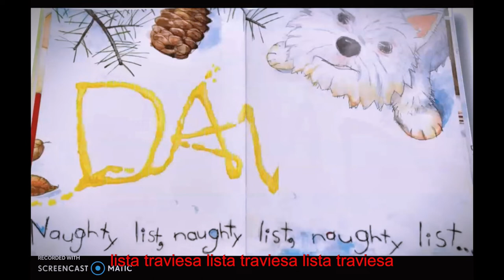🎄🎅¡Es Navidad David! de David Shannon | niño lee en voz alta para niños | cuento de navidad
¡Felices fiestas, amigos!

Hoy voy a leer ¡Es Navidad, David! por David Shanon. Quizás recuerdes a nuestro amigo David de ¡No, David! ¡A menudo se mete en problemas! ¿Estará en la buena lista a tiempo para Navidad?

"La estrella más vendida de ¡NO, DAVID! da un vuelco a las tradiciones navideñas con un humor que hace reír a carcajadas.

Los lectores de todas las edades recordarán vívidamente haber intentado echar un vistazo a los paquetes de regalos ocultos; escribir rollos de listas de deseos para Santa y esforzarse por comportarse en las cenas formales de Navidad. Siempre en el fondo, sabemos que Santa Claus está observando, pronto para decidir si David merece un camión de bomberos nuevo y reluciente o un trozo de carbón debajo del árbol. Desde jugar con adornos delicados hasta hacer una fila interminable para recibir a Papá Noel, estas son actividades navideñas comunes, pero con los adornos traviesos de David. Un éxito seguro que está destinado a ser un clásico anual".